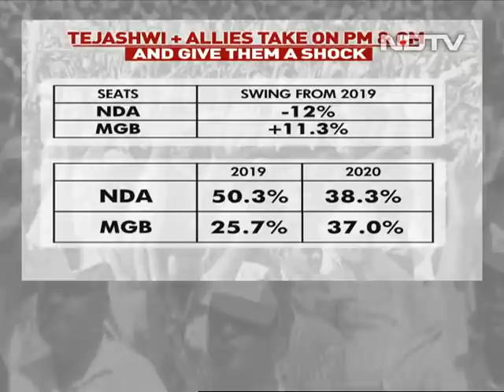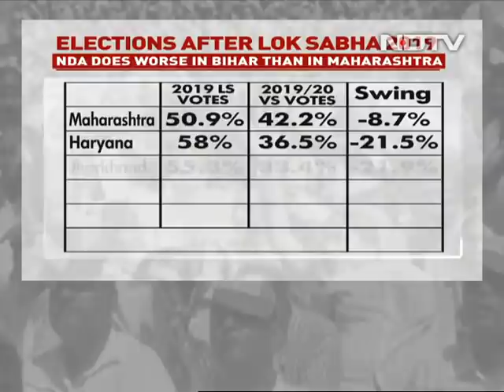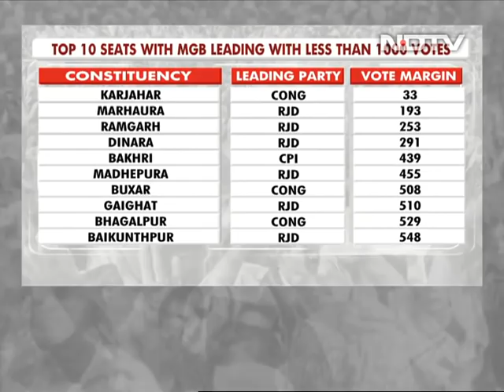Bihar Results: Bihar Poll Has Outcome, No Mandate: Activist-Politician Yogendra Yadav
Tejshwi Yadav-led Rashtriya Janata Dal may have emerged as the party with largest voteshare in Bihar, but it doesn't have the people's mandate, activist-politician and psephologist Yogendra Yadav said. "We may have an outcome soon, but we don't have a mandate. One can see Bihar results as a mandate against the BJP and Modi's government but it's not a mandate in favour of the Mahagathbandhan. Tejashwi managed to raise unemployment as a concern, but his 10-lakh job promise perhaps did not click. He brought out the dissatisfaction with the Nitish Kumar regime, but he couldn't translate it into trust for himself," Mr Yadav explained as the Election Commission declared results, but only on a handful of the 243 seats in Bihar.